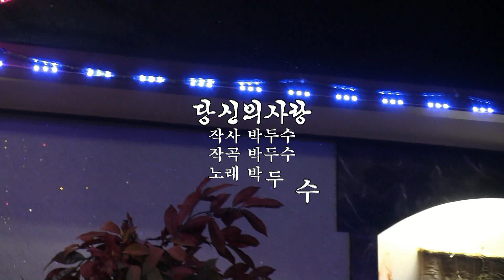가수박두수-당신의사랑,운두령사랑 (제10회 낭만가요콘서트2021 '21.05.30 인천 열린광장)